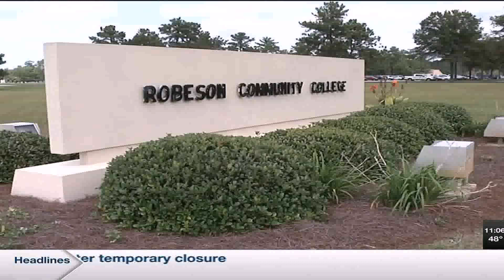Front Yard Landscaping Ideas Austin